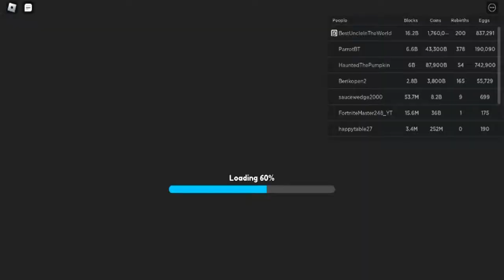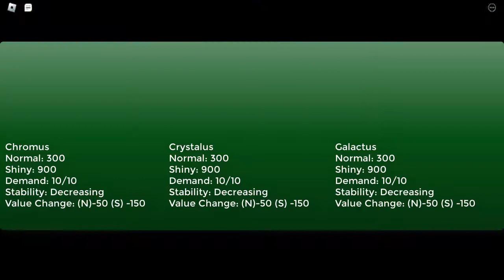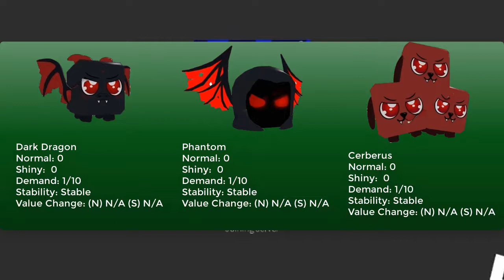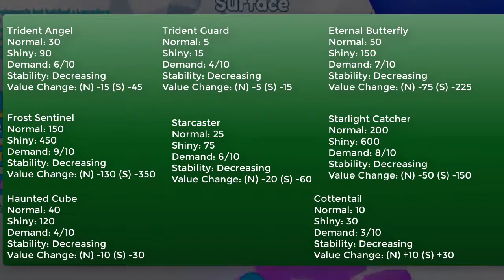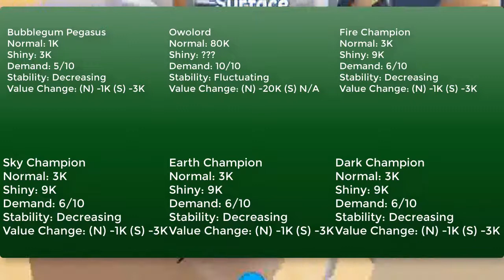Mining Simulator 2 pet value list 15 Sep 2022 | Roblox Mining Simulator 2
Description
🚨 Update 8 🚨
🏆 Season 2 has arrived!
💪 Complete challenges and earn all new rewards!
💎 Reset the pass without robux (5 times) per season!
❓ The Mystery Egg has returned to celebrate 100M Visits!
📦 New Season 2 Skin Crate!
✨ New Secret Pet (and Ancient Pet) UI!
🍀 2x Luck Event on all summer event eggs!
⛏️ New Backpack and Pickaxe!
💎 New Ore (Ancient Bones)
🎪 New Lucky Boost in event shop, other boosts stock amount increased
🎟️ Earn double tickets from fishing!

Welcome to Mining Simulator 2! ⛏️

💎 Explore the depths of the mines to discover rare materials and ores to sell! Upgrade your backpack and tools to gather more resources.